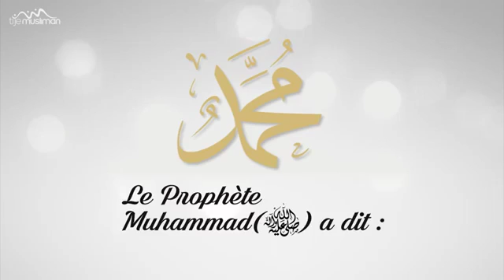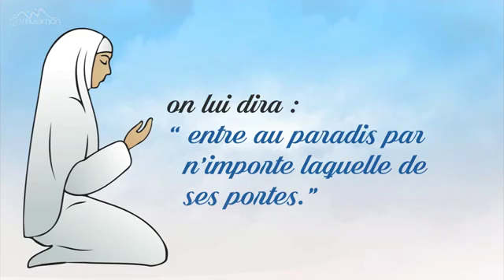Entre au paradis par la porte que tu souhaite